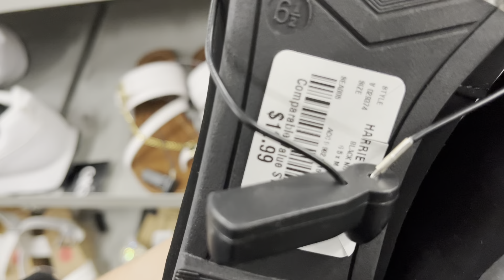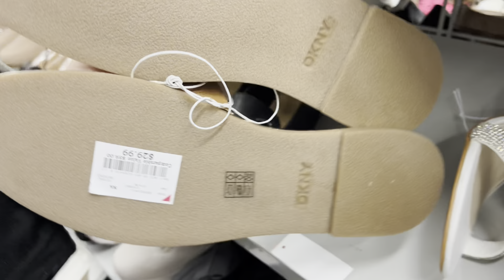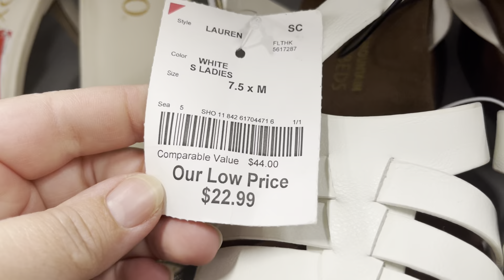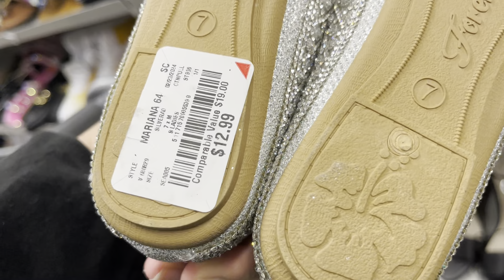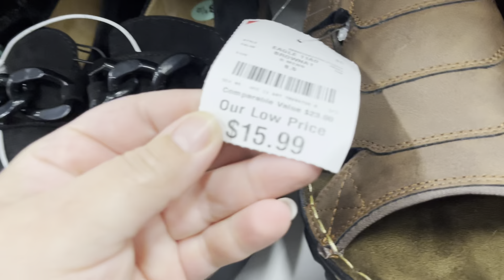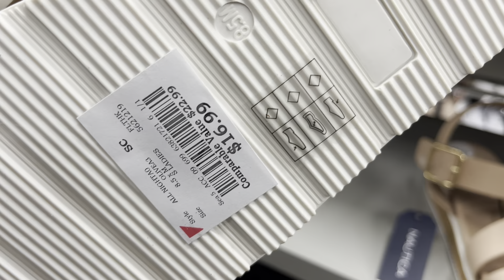BURLINGTON VAMOS A BUSCAR LOS ZAPATOS NUEVOS VAMOS VAMOS SHOP WITH ME /BURLINGTON